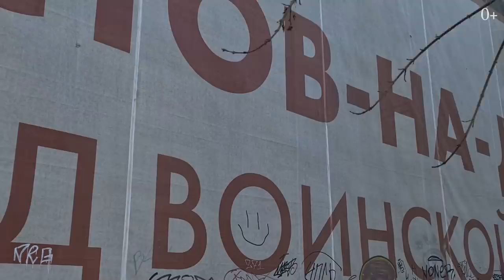Центр красоты в самом криминальном городе России. Ростов-на-Дону - город с уникальной историей.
Друзья, привет вам из морозного Ростова-на-Дону! Несмотря на то, что светит солнце у меня замерзла жидкость в очистителе и на улице очень холодно. Сейчас решу эту проблему и расскажу вам много интересного об этом уникальном городе.

Ростов-на-Дону считается столицей красивейших женщин. За последние 20 лет нынешняя молодежь выиграла более ста Международных конкурсов красоты. Но причины посещения города не ограничиваются лишь этим фактом.

Как многие другие города России, Ростов-на-Дону имеет свои интересные особенности, которые не оставят равнодушным ни одного путешественника. Основан город был по приказу Императрицы Елизаветы, а тот самый Дон на котором Ростов и стоит, разделяет Европу и Азию на две части. Таким образом можно сказать, что Ростов расположен в двух частях света. И кстати, город имеет выход сразу к 5 морям.

00:00 - Виды Ростова на
00:13 - О Ростове-на-Дону
00:24 - Виды Ростова
00:42 - О погоде в Ростове
01:15 - О погоде в городах в пути
02:02 - О Ворошиловском проспекте
02:06 - О самой маленькой улице России
02:11 - Об уникальной трамвайной системе Ростова
02:22 - О населении Ростова
02:27 - О том с каким городом путают Ростов-на-Дону
02:52 - О прозвище Ростова
03:40 - О махинации воров в Ростове
04:40 - О Климате Ростова
04:55 - Про аляпистость Ростова
06:12 - О дорогах Ростова
07:12 - О местах, которые необходимо посетить в Ростове
07:39 - О гастрономии региона
07:54 - О культурно-выставочном центре Ростова
08:25 - О путешествиях с детьми
11:55 - Об аренде квартир с детьми
13:00 - Виды Ростова-на-Дону